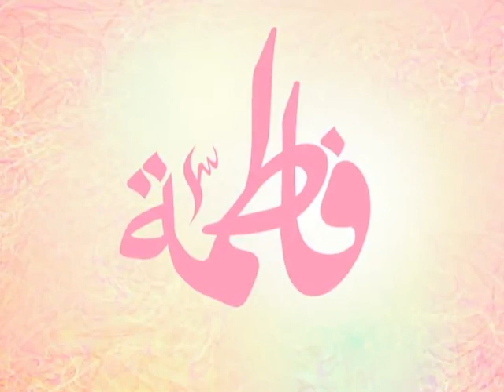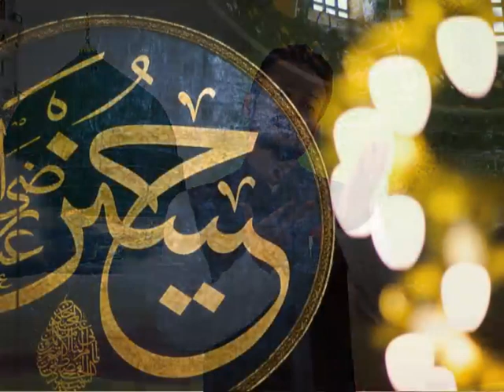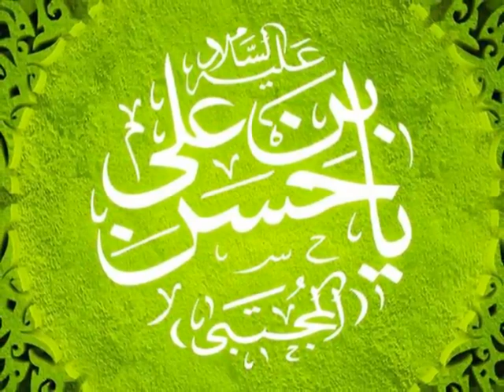Imam Hasan (a.s) Manqabat 2018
Imam Hasan (a.s) Manqabat 2018 by: Sayyed Mazhar Abbas Zaidi, Presented by CHANNEL WIN.